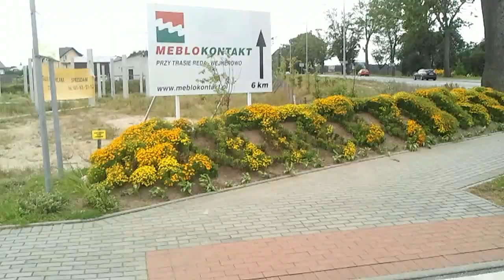Budowa wieńca dożynkowego 2012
wieniec